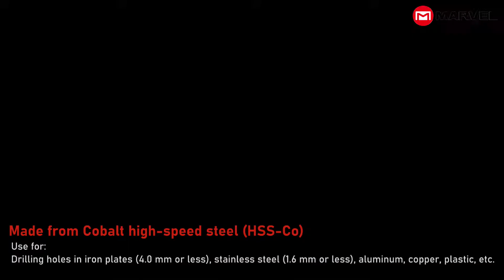Step Drills of Titanium Aluminum Nitride Coating【MSTB-T12】MARVEL CORPORATION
Titanium Nitride Aluminum Coated STEP DRILL【MSTB-T12】

1.Titanium Aluminum Nitride Coating [TITAN]
2.Material is Cobalt high-speed Steel (HSS-Co)
3.Hex shaft shank (Width across flats 6.35mm)

＊It is available in English, Japanese & Korean